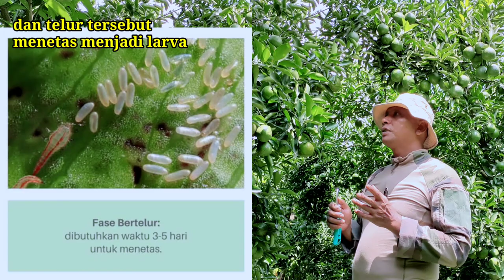Cara Sederhana Menghasilkan Buah Jeruk yang Mulus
Salam Sejahtera bagi sahabat @SANITANIpetanijeruksingosari dimanapun berada.
Pada video kali ini kita bagikan kembali pengalaman seputar perawatan tanaman jeruk yaitu cara sederhana menghasilkan buah jeruk yang mulus
Dalam menghasilkan buah pada tanaman jeruk dengan performa buah yang mulus tentu saja diperlukan beberapa cara dalam pengendaliannya. apa saja yang dilakukan selama proses pertunasan hingga munculnya bunga dan buah. tonton terus videonya sampai dengan selesainya, supaya tahapan demi tahapan tidak terlewati.

Video lain yang berkaitan dengan video ini

Kami mengajak kepada sahabat @SANITANIpetanijeruksingosari semuanya untuk terus semangat dalam bertani, mari kita maksimalkan usaha tani kita semoga kita bisa mendapatkan hasil yang maksimal sesuai dengan apa yang kita harapkan.
Terima kasih
Wassalamualaikum Wr. Wb.
Salam SANI TANI